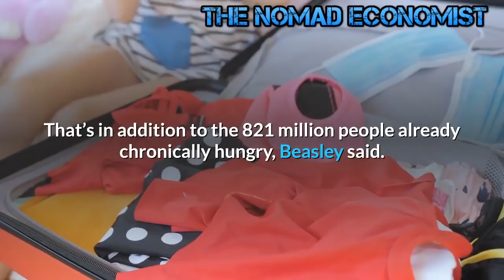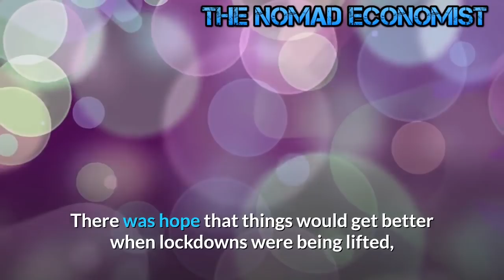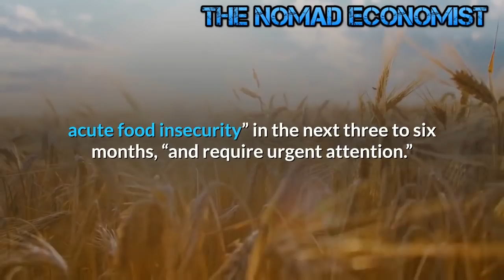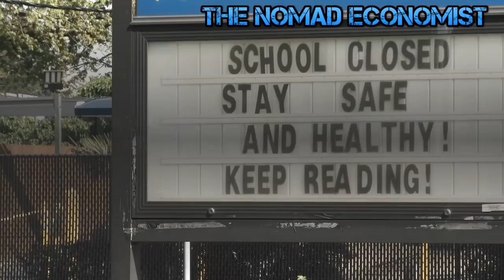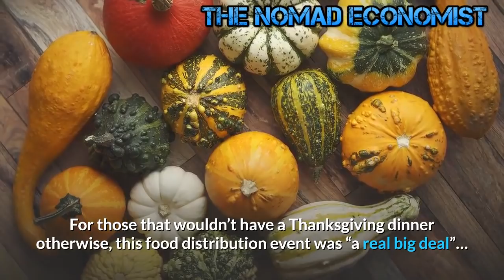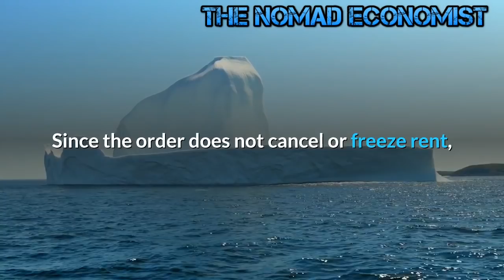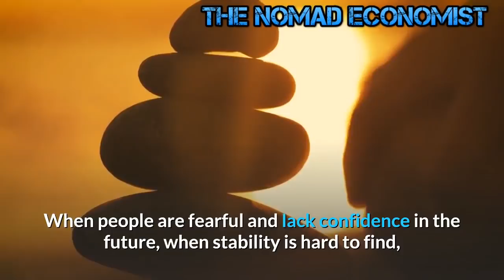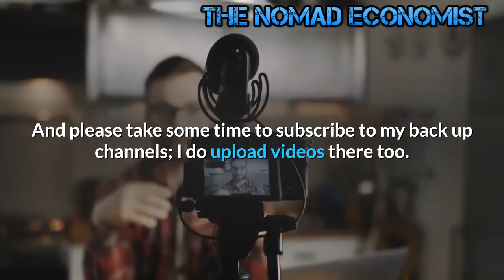2021: Famines and Economic Implosion of Biblical Proportions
2021 Famines and Economic Implosion of Biblical Proportions
With local wars  everywhere;  Weapons more powerful than ever;   Environmental deterioration and climate change  making farming and fishing harder;   Populations  bigger than ever;

 We should expect more and worse famines.
The pandemic could spur multiple famines of biblical proportions across the globe if urgent action isn’t taken now, a UN official said this week.
Millions of civilians living in conflict-scarred nations are being pushed to the brink of starvation amid the crisis, with famine a very real and dangerous possibility.
The World Food Program had already warned that 135 million people across the world are facing crisis levels of hunger or worse.But their updated projections during the pandemic nearly double that number.

That’s in addition to the 821 million people already chronically hungry, Beasley said.

Lockdowns and economic recessions will likely lead to a major loss of income among the working poor.
One thing is certain the UN won't save anybody or solve any problem.  They will only tell others what to do while increasing their salaries and perks.  The UN is a shining beacon of hypocrisy and self serving sanctimonious babble.